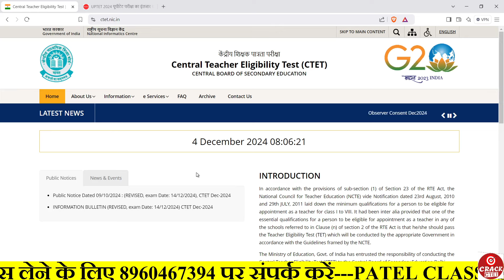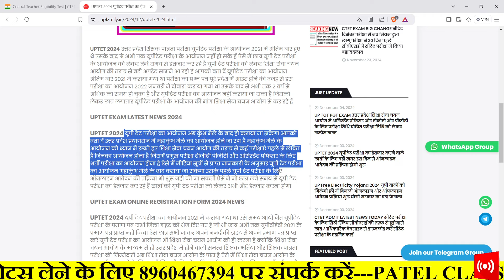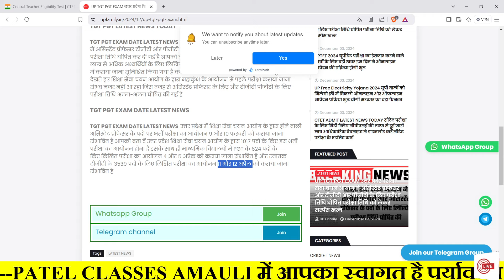CTET EXAM LATEST NEWS 2024 ! CTET BIG NEWS TODAY !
CTET Result 2024 | Ctet CutOff 2024 | CTET Result latest News| ctet Bonus Marks latest news 2024
ctet_latest_new_today today
ctet_latest_new_today today
Today in this i talk about this Queries and
1.ctet news today in hindi
2.ctet news today 2024
3.ctet news today postponed
4.ctet news today admit card
5.ctet news today admit card 2024
6.ctet news today live
7.ctet news today in english
8.ctet news today in telugu
9.ctet answer key news today
10.ctet news today hindi
11.ctet news today cancelled
12.cbse ctet news today
13.ctet current news today
14.ctet news today december 2024
15.ctet exam date news today
16.ctet exam news today
17.ctet exam latest news today
18.ctet exam today news 2024
19.ctet latest news today 2024 in hindi
20.ctet news today in tamil
21.ctet news today latest
22.ctet latest news today 2024
23.ctet latest news today 2024 in hindi
24.ctet result news today
25.ctet latest news today
26.ctet exam news 2024 today
27.ctet news today telugu
28.ctet new update today
29.ctet update news today
30.ctet news today 2024
31.ctet admit card
32.ctet exam date
33.ctet syllabus
34.ctet mock test